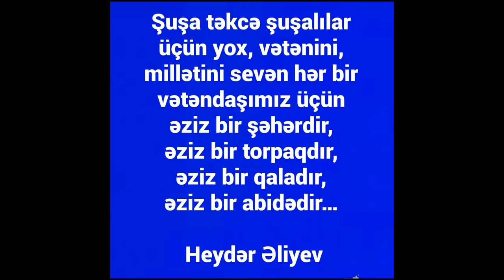36 il öncə - Heydər ƏLİYEV Şuşada...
“Xankəndi” Məcburi Köçkünlərə Dəstək İctimai Birliyi Azərbaycan Respublikasının Prezidenti yanında Qeyri-Hökumət Təşkilatlarına Dövlət Dəstəyi Şurasının maliyyə yardımı ilə həyata keçirilən “Karabakh.TV-nin fəaliyyətinin təşkili və Qarabağ həqiqətlərinin beynəlxalq aləmdə təbliği” layihəsi çərçivəsində Heydər Əliyevin 1982-ci ilin iyul ayının sonları, avqust ayının əvvələrində Dağlıq Qarabağ Muxtar Vilayətinə, Şuşaya səfəri ilə bağlı videosüjeti təqdim edir.

İlham Cəmiloğlu / Karabakh.TV